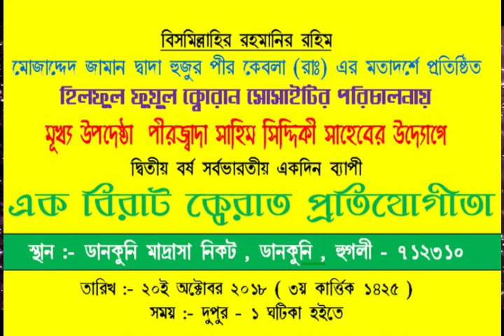Qari Abul kasem ( Bihar) Dankuni Hilful Fuzul Quran Sosaitir Porichalonai Qirat Protizogita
Qirat :- 20/10/2018 তারিখে, হিলফুল ফুযুল কোরআন সোসাইটির পরিচালনায় দ্বিতীয় বর্ষ সর্বভারতীয় একদিন ব্যাপী এক বিরাট ক্বেরাত প্রতিযোগীতা